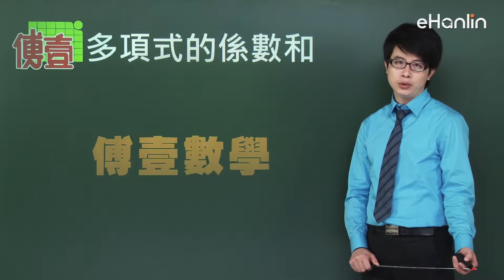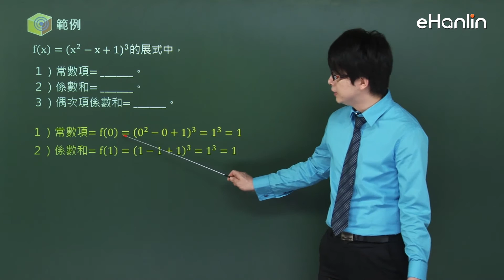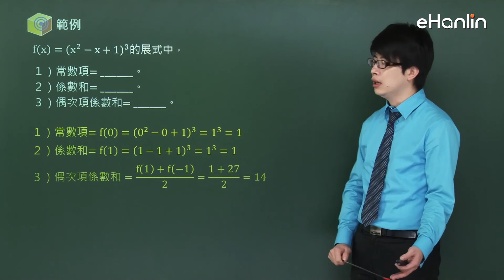高中數學（一）傅壹數學--楊浩老師 -【翰林雲端學院 線上學習首選】高中e名師－不限版本 高中生升學必備